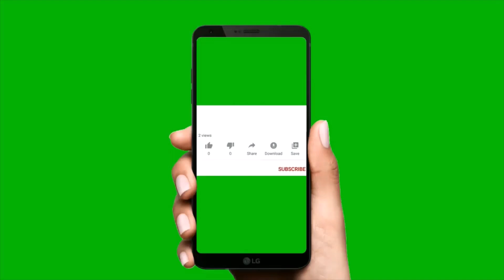YOLDAYIM ,CELAL SAYMAZ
Gezmek seyahat etmek etkinlik yapmak görmek eylenmek gördüklerimi sizlere aktarmak için bu kanalı açtım gezmek görmek eğlenmek herkesin hakkı.Temmuz ayında güzel bir yol hikayesi dağlar vadiler ağaçlar gölgeler yeşillik muazzam bir manzara temiz hava bol oksijen